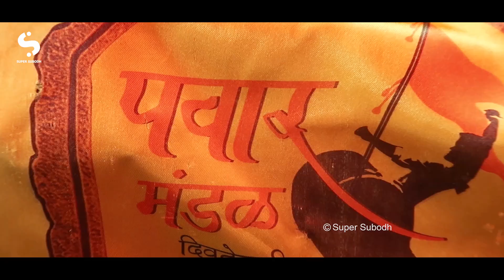कोकणातील श्री छत्रपती शिवाजी महाराज जयंती उत्सव २०२२ | वाटूळ ते ओणी मिरवणूक | Konkan Drone Shots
कोकणातील राजापूर तालुक्यातील वाटूळ गावामध्ये साजरी केली गेलेली श्री छत्रपती शिवाजी महाराजांची जयंती पाहणार आहोत.

Shree Chatrapati Maharaj Jayanti 2022
Watul
Oni
Chatrapati Maharaj Jayanti Drone Shots
श्री छत्रपती शिवाजी महाराज जयंती Drone Shots
Super Subodh Vlogs